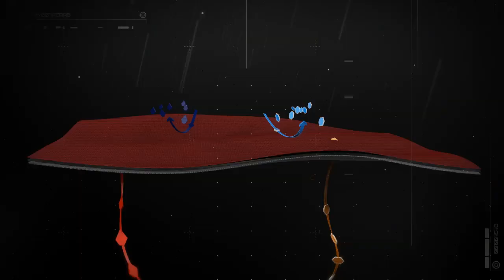Polartec Big Air Fenway Brand Commercial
Polartec Brand Commercial as seen on NBC Sports through out the Polartec Big Air Fenway broadcast.